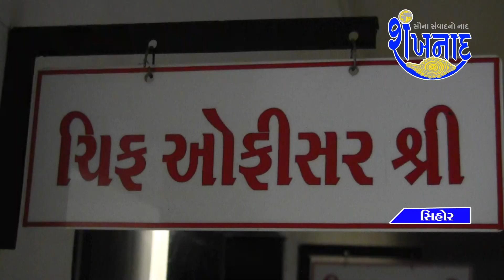નગરસેવક દિપસંગ રાઠોડ દ્વારા ગેરકાયદેસર જમીન ડુંગરાળ વિસ્તાર લઈ ચીફ ઓફિસર મારકણા ને રજૂઆત કરાય.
સિહોર નગરપાલિકા પૂર્વ પ્રમુખ તેમજ નગરસેવક દિપસંગ રાઠોડ દ્વારા  ગેરકાયદેસર જમીન ડુંગરાળ વિસ્તાર લઈ ચીફ ઓફિસર મારકણા ને  રજૂઆત  કરાય.